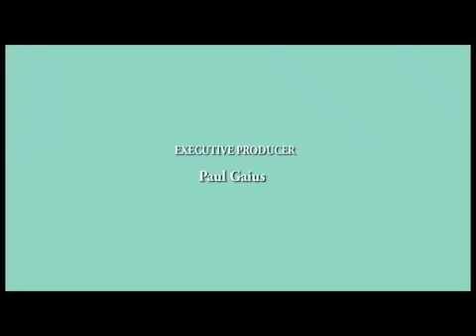3'S COMPANY TRAILER (David Jones David )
CREDIT & SHADE cooking beats **^^😳😇 ** 3's Company ** New comedy series **😱😱
** Coming to cable and SVOD ** STARRING

APPEARANCES

Exec prods @pgaius @donpirezzi
Created by @cikk0
Prod/ Dir @pgaius
Asso prod @bichopcblunt
Line prod @edward.rita
Written by @boladalefalola @cindylala2